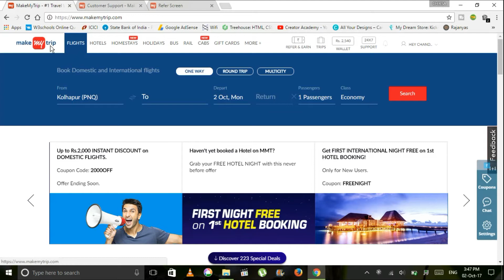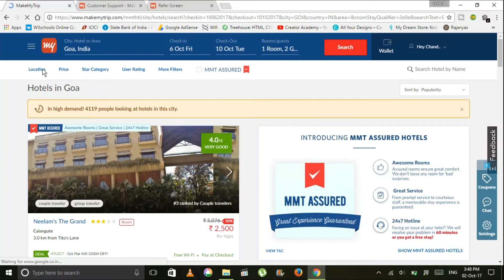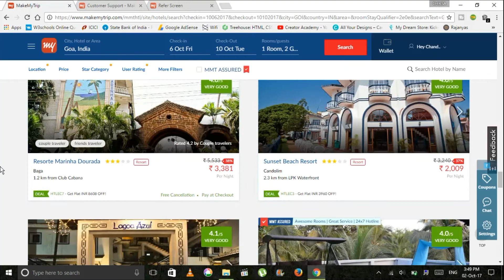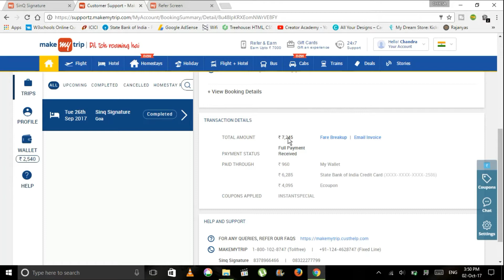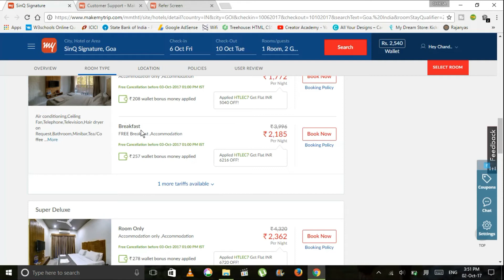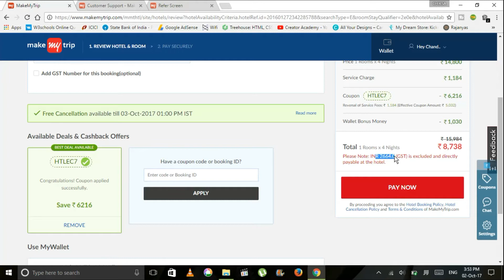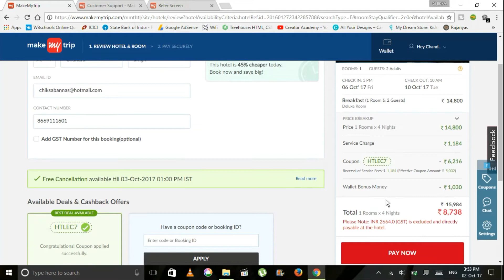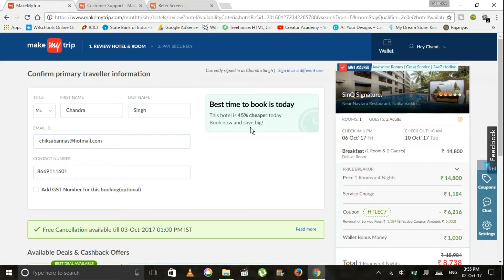Planning A Trip to GOA || Car Bike Hotel Food Everything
Hey guys, I've recently completed a successful Goa trip so in this video I'm sharing my experience for planning a trip to GOA with you all.
and all other information and exploring videos will be uploaded next.